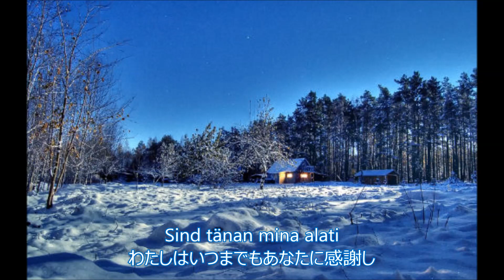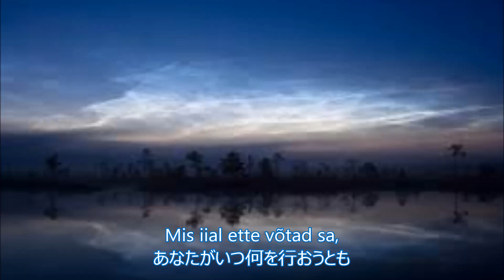エストニア共和国 国歌「我が故国、我が誇りと喜び」（Mu isamaa, mu õnn ja rõõm）日本語訳/National anthem of Estonia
エストニア共和国国歌「我が故国、我が誇りと喜び」（Mu isamaa, mu õnn ja rõõm）です。
Eesti hümni (Mu isamaa, mu õnn ja rõõm) on Jaapani tõlge.